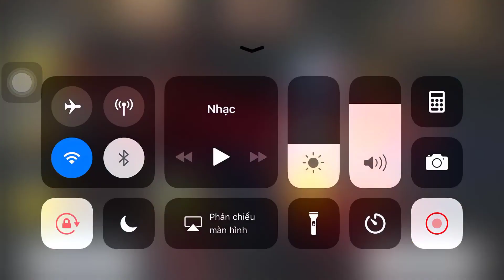Đua Ôtô Hoạt HÌnh - Racing cars - Game Cars 5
Đua Ôtô Hoạt HÌnh - Racing cars -  Game Cars Đua Ôtô Hoạt HÌnh - Racing cars - Game Cars  đây là game đua xe rất hay dành cho các bạn nhỏ - game cars for kid rất đang để theo dõi và các bạn cũng có thể tải về và trải nghiệm game đua oto hoạt hình này trên smart phone
KÊNH GIẢI TRÍ
✫Và đừng quên Like, Bình luận (Comment), Chia sẽ (Share) video với mọi người!
✫Mọng đóng góp ý kiến của các bạn giúp cho những video sau hay hơn và thú vị hơn.
© Bản quyền thuộc về KID TV